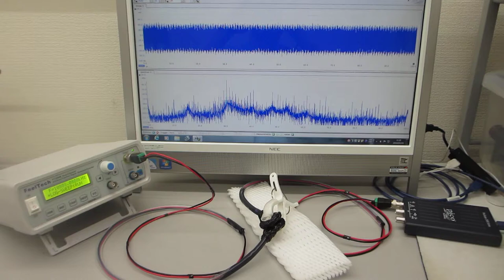対象物・超音波素子の音響特性・表面弾性波を考慮した超音波制御実験－－超音波システム（音圧測定解析、発振制御）－－